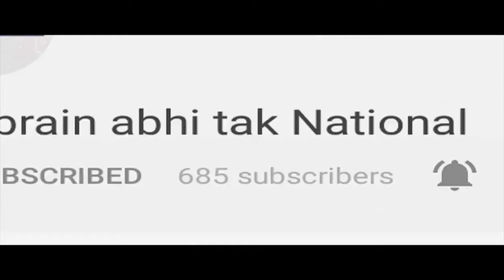Rishikesh से Ganga Aarti Live || Khabrain Abhi Tak Live